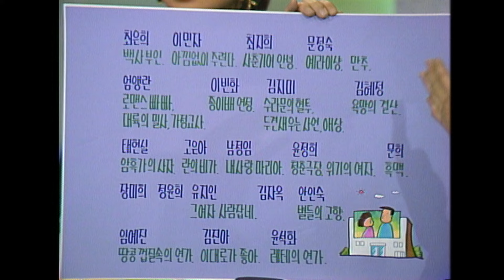영화계의 큰별 🍁신성일2부 - 남우주인공 단골배우, 엄앵란과 결혼이야 [추억의 영상] 기 KBS 방송(1993.10.28)